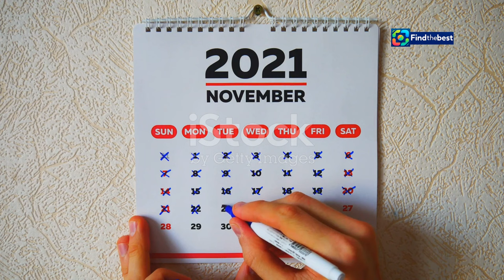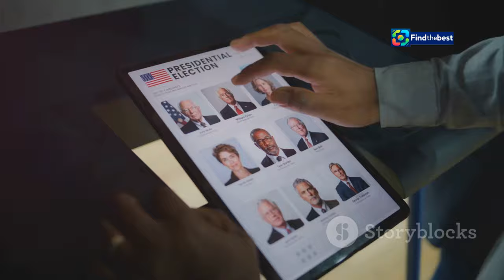NRJ Music Awards 2024: Nominees, Host, and Everything You Need to Know!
OUTLINE:
00:00:00 The NRJ Music Awards Are Back!
00:02:51 The City of Lights Welcomes Music's Biggest Night
00:03:22 Your Guide Through Music's Biggest Night
00:03:53 The Francophone Categories
00:04:26 Global Superstars Descend on Cannes
00:04:56 Leading the International Charge
00:05:31 A New Generation of Stars Takes the Stage
00:07:29 How to Support Your Favorite Artists
00:09:20 A Cultural Phenomenon
00:09:54 Get Ready for a Night of Unforgettable Performances
00:10:26 See You in Cannes!

 artistes nommés, présentateur… Tout ce ...:https

**Video Title (French):** NRJ Music Awards 2024 : artistes nommés, présentateur… Tout ce qu’il faut savoir !

**Tags (comma-separated):** NRJ Music Awards 2024, Nikos Aliagas, Louane, Taylor Swift, David Guetta, artistes nommés, cérémonie, musique, Cannes, TF1, vote, gala, événements musicaux, stars, récompenses, francophone, international

**Category:** Entertainment

**Description (English):**
🌟 Welcome to our deep dive into the **NRJ Music Awards 2024**! 🎉 This year promises to be unforgettable with Nikos Aliagas returning as the host for the 26th edition. Find out about the nominated artists like Louane, David Guetta, and Taylor Swift, as well as how you can vote for your favorites! 🗳️✨ Join us as we explore all the exciting details and the star-studded lineup at Cannes! 🌊🌟

**Description (French):**
🌟 Bienvenue dans notre plongée au cœur des **NRJ Music Awards 2024** ! 🎉 Cette année s’annonce inoubliable avec Nikos Aliagas de retour en tant que présentateur pour la 26ème édition. Découvrez les artistes nommés comme Louane, David Guetta et Taylor Swift, ainsi que comment vous pouvez voter pour vos favoris ! 🗳️✨ Rejoignez-nous pour explorer tous les détails passionnants et la liste des stars à Cannes ! 🌊🌟

👍 Aimez, partagez et commentez vos artistes préférés ! 💬